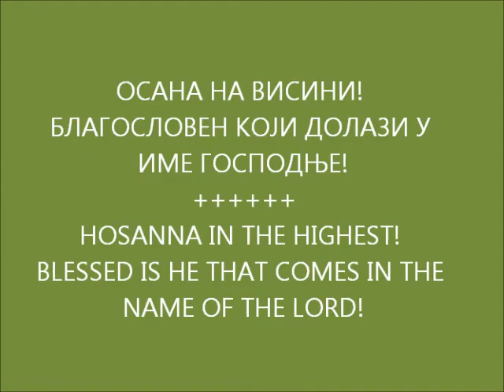VRBICA 2014 ST GEORGE SERBIAN ORTHODOX CHURCH SCHERERVILLE, IN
The Church School children of the St. George Serbian Orthodox Church in Schererville, IN hosted a VRBICA WORKSHOP on Saturday, April 12, 2014. The afternoon consisted of religious classes, children's choir, & an Easter craft. We concluded with the Vrbica Vesper Service with the procession around our church.